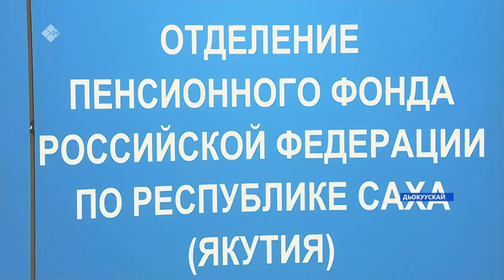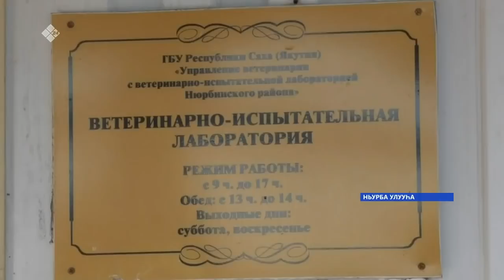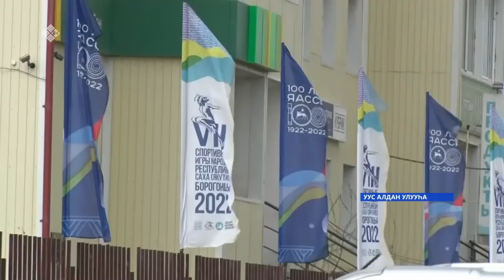«Саха сирэ» информационнай биэрии. Ыам ыйа 19 күнэ 13:30ч